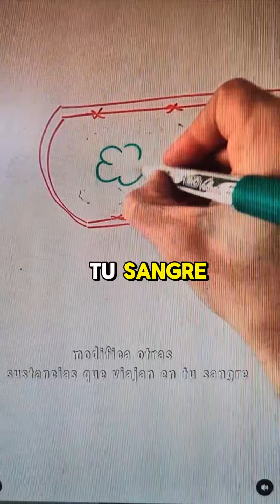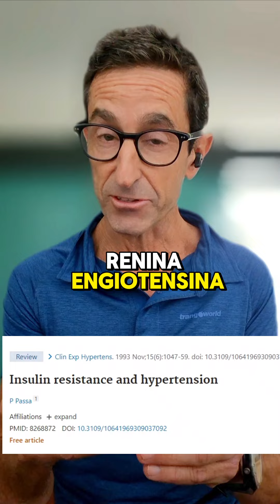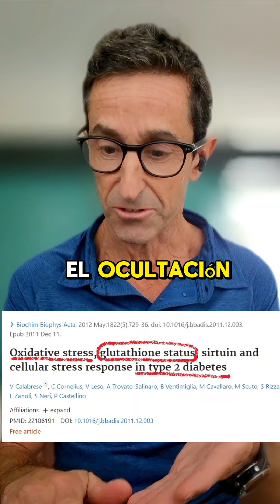DIABETES Y RIESGO DE INFARTO. Es el azúcar alto. No el colesterol